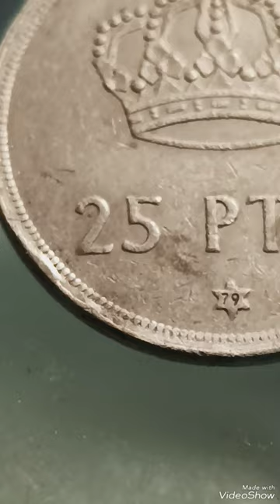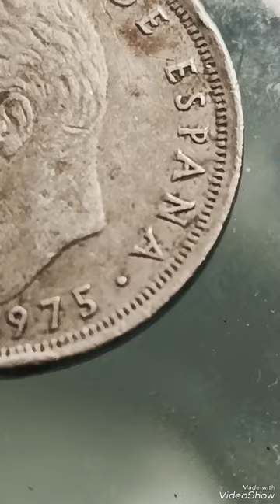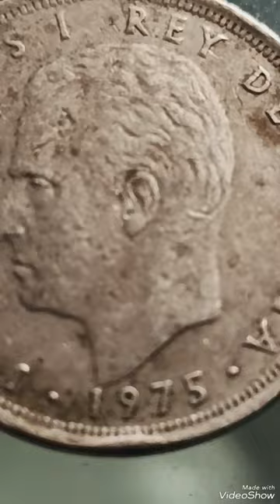Ultra Rare/Error 25 pesetas 1975 star 79 error worth Big money